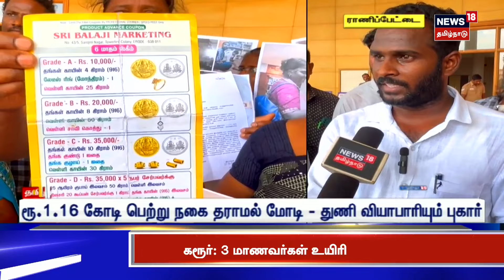"காவல்துறைக்கு தெரிந்தே கஞ்சா விற்பனை நடக்கிறது" - ராமதாஸ் | Tindivanam | Ramadoss Speech | N18V